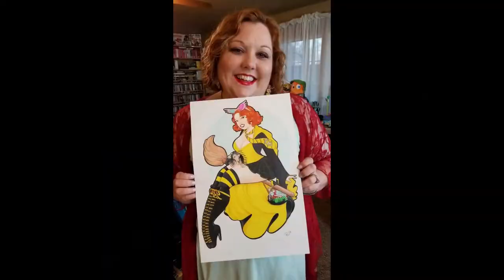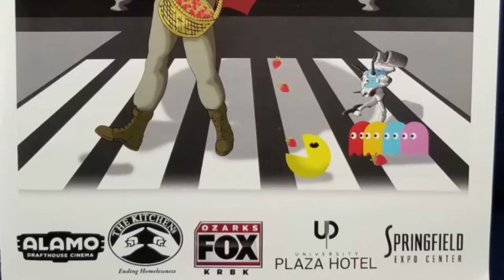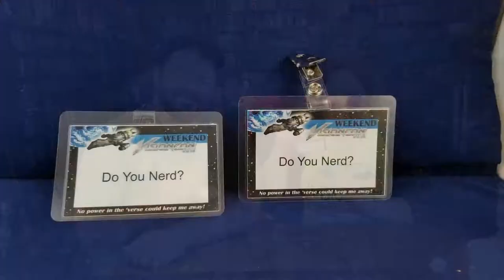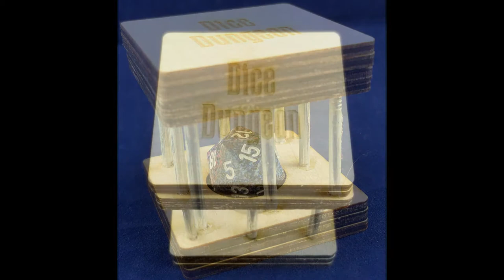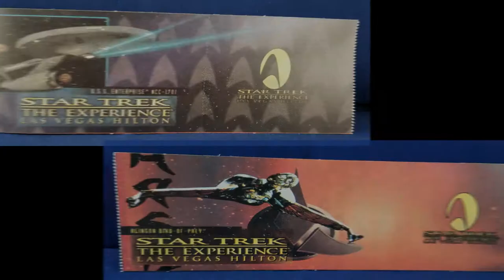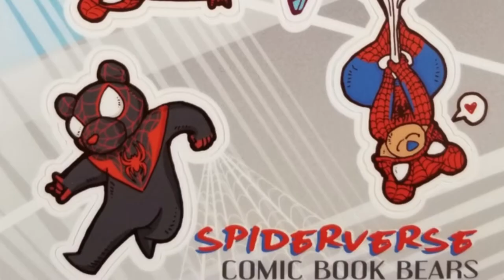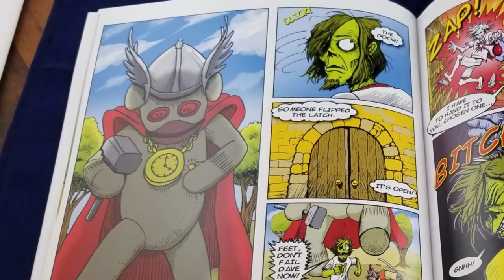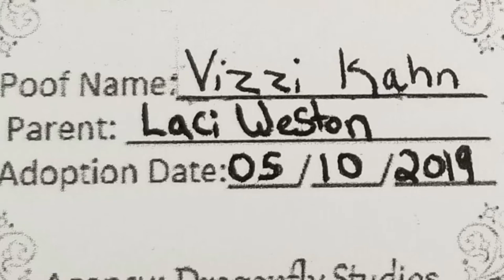VisionCon 2019 Pickups!!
With all we did at VisionCon 2019 you might thing we forgot to bring something home--oh no--there were too many awesome goodies to pass up!!

End Credit Art by:
Pit  @GlitchyNPC